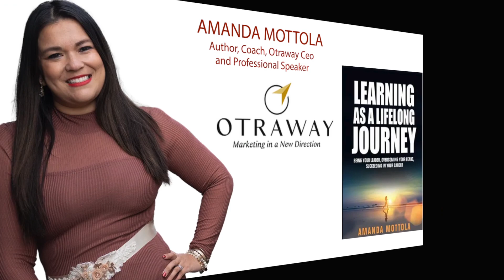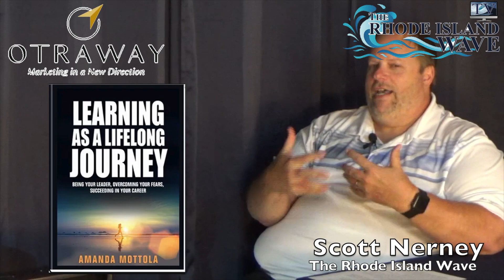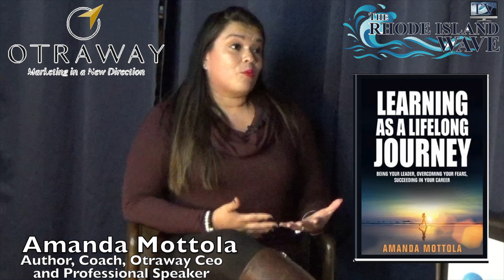The Rhode Island Wave Presents Amanda Mottola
Amanda is an Author, Coach, The Ceo of Otraway Incorporated
and a Professional Speaker.